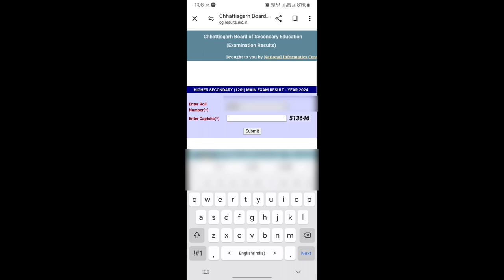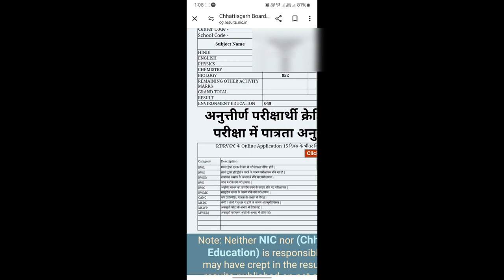How to check class 12th CG Board Result 2024 | CG board class 12 result kaise check kare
Chhattisgarh State Examination Results
How to check CG Board Exam Result 2024
Cg board result 2024 kaise dekhe
Chhattisgarh board exam result 2024
Chhattisgarh board exam result date 2024
Cg board result date 2024
Cg board result kaise check kare 2024
Cg board class 10th result kaise check kare
Cg board class 12th result kaise check kare
Chhattisgarh board 10th 12th result date
How to check cg board result 2024
How to check chhattisgarh board result
How to check 10th 12th cg board result
10th 12th cg board result 2024 Kaise dekhe
Cg board 10th 12th result kaise check kare
Cg board ka result kab tak ayega 2024
Chhattisgarh board ka Result kab aayega
Chhattisgarh board Result date 2024
Result kaise check kare cg board 2024
Result kaise check kare Chhattisgarh board ka
Mobile par kaise check kare result cg board
cg board ka result mobile par kaise check kare 2024
10th 12th Cg board result date 2024

result2023-24
ChhattisgarhBoardofSecondaryEducation,Raipur
nationalinformaticscentre(nic)
nationalinformaticscentre(nic),chhattisgarhstateunit,Raipur
chhattisgarhstateunit,Raipur